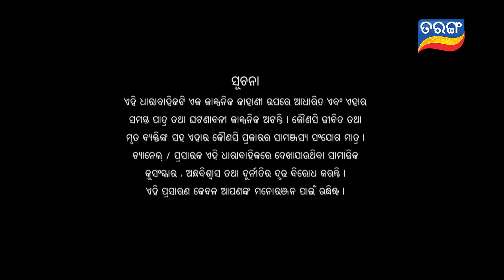Kunwari Bohu | Full Ep 778 | 21st Aug 2021 | Odia Serial – TarangTV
ଦେଖନ୍ତୁ କୁଆଁରୀ ବୋହୁ ତରଙ୍ଗ ଓ ତରଙ୍ଗ ପ୍ଲସରେ |